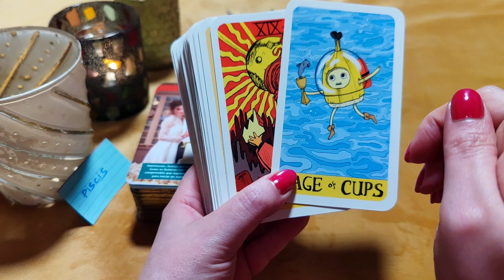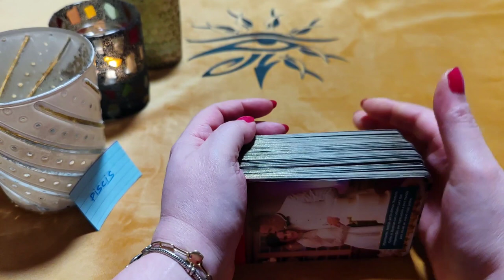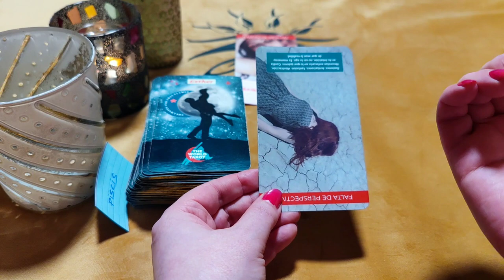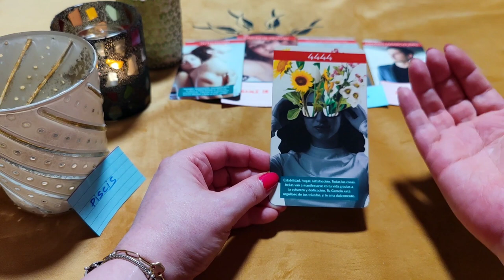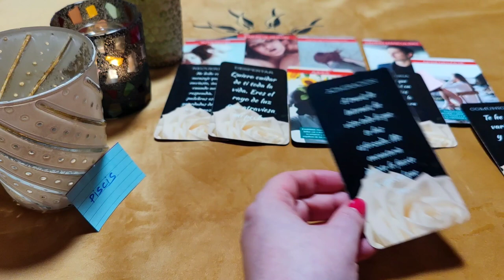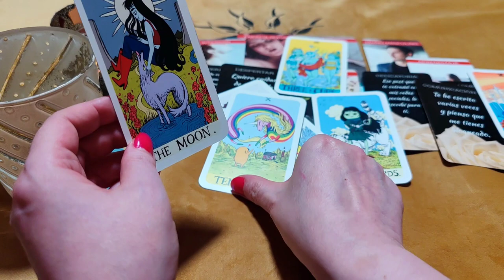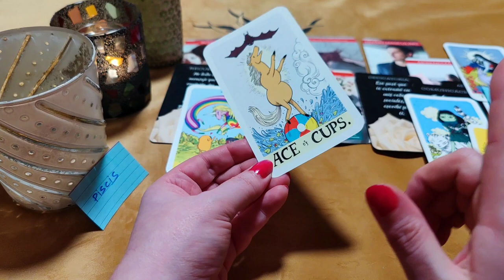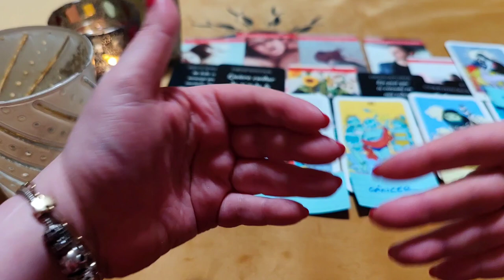PISCIS ♓ ÁMAME Y BÉSAME COMO LA 1 VEZ QUE NOS VIMOS, CON BODA‼️😱 HORÓSCOPO PISCIS AMOR ABRIL 2023❤️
¿Quién soy?